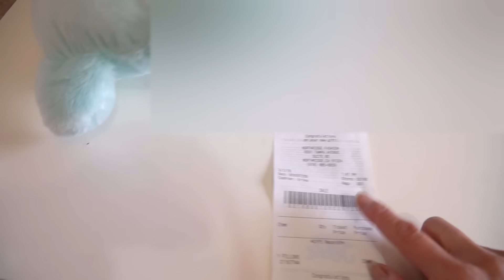【アメリカ】小学生の放課後に密着！モールでランチ&買い物！誕プレ選び！【Kira KIra VLOG#09】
久しぶりのKira Kira VLOGです！
今回は午前授業だった金曜日にモールに買い物に行ってきますた。
安くて御用達だった子供服のお店が、悲しいかな、なんと閉店セールをやっていて、夏物を買ってきました！
それも踏まえて行ってみよ～！